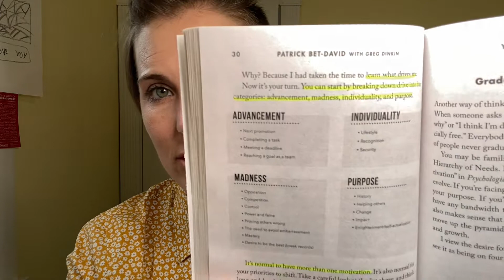How to create motivation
Your Next Five Moves: Master the Art of Business Strategy by Patrick Bet-David with Greg Dinkin

I help people confidently create connections, lead with impact and be able to love with intention. Strong emphasis on emotional intelligence.

My mission is to enable awareness of your mindset and dis-servicing beliefs so you can understand and effectively articulate your emotions, create deeper partnerships, and take personal responsibility for your habits.

I support by being honest, transparent, and vulnerable; allowing each conversation to create simple, yet profound (sometimes uncomfortable) insights and actions that serve as tools to transform your experience of self, enhance communication and culture, and uplevel leadership methods.